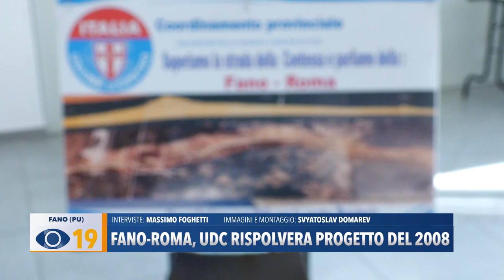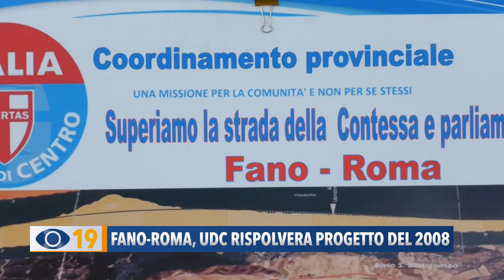Fano - Roma: UDC rispolvera il progetto del 2008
Non appaiono sufficienti i lavori che si stanno eseguendo sulla Contessa, la strada che collega Cantiano a Gubbio, per disporre di un collegamento efficiente con Roma. Questa mattina i vertici provinciali dell’Udc, insieme al sindaco di Cagli Alberto Alessandri, hanno presentato alle associazioni di categoria un progetto redatto da tempo dalla Fondazione Cassa di Risparmio di Perugia, ancora pienamente valido, che potrebbe restituire alla Contessa un ruolo strategico nella viabilità della nostra Provincia.